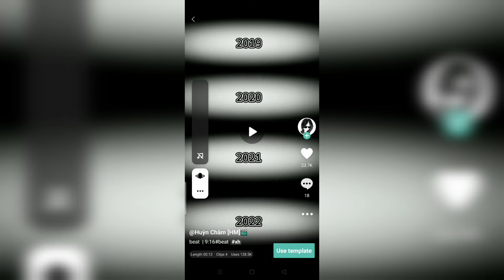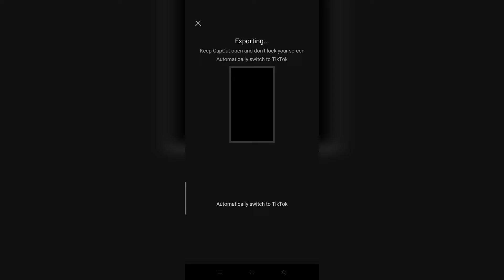how to create trending tik tok video 4 years collection video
I make the tik tok new trending vide year photo editing video